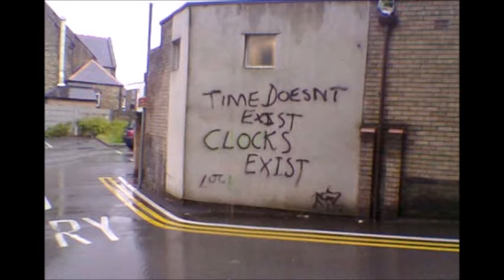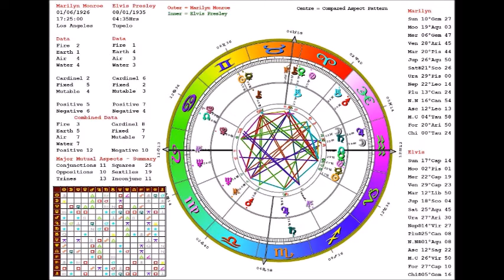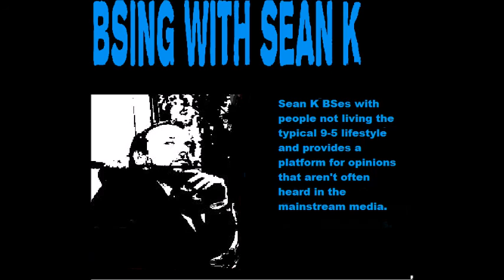Aepril Schaile: Astrologer, Belly Dancer, Poet and Musician.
In this episode  Sean Kneese interviews Aepril Schaile: Astrologer, fitness instructor, poet, belly dancer, and musician. Aepril talks about the work she does with her website "Aepril's Astrology" as well as her many passions in life and how they all relate to each other.

Video created and edited by Sean Kneese (Myself)